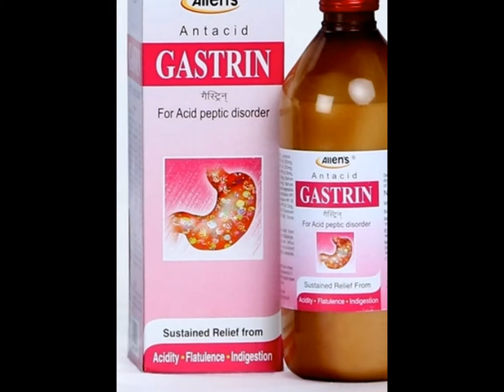Gastrin Homoeo Antacid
Hyperacidity, Peptic Ulcer, Reflux Oesophagitis.

Aluminium Hydroxide, Magnesium Oxide, Magnesium Phos, Kali Phos, Natrum Phos, Natrum Sulp, Carbo veg, Cinchona, Lycopodium clav, Bismuth Sub, Mentha pip, Thymol, Glycerin, Alcohol.

2 teaspoonful of Gastrin Homoeo Antacid two times daily. In acute condition 2 teaspoonful 3 times daily.

1 teaspoonful of Gastrin Homoeo Antacid two times daily or as directed by the physician.